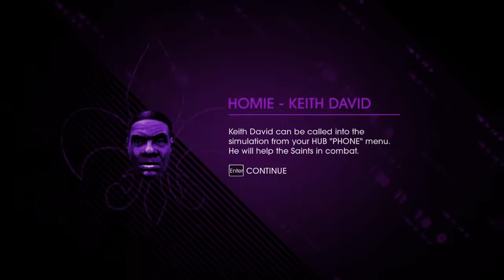Dotykanie siusiaka jest bezcenne - Saints Row IV PL #8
My tralalala.